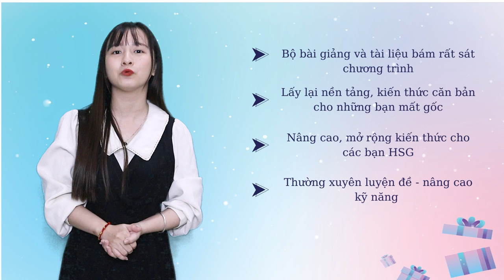TUYỂN SINH: KHOÁ HỌC VĂN VIP 2K9 - HỌC KỲ 2 || HỌC VĂN CHỊ HIÊN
BẬT MÍ BÍ KÍP ĐẠT 8+ MÔN VĂN - LỚP 8
Gần nửa năm học đã trôi qua, đã có những khó khăn và cả những “điểm số thấp”.  Vậy chúng mình đã biết đến những bí kíp giúp em đạt 8+ môn Văn chưa nhỉ?